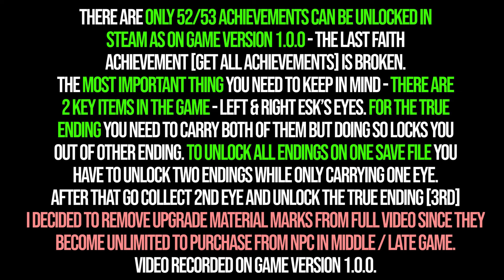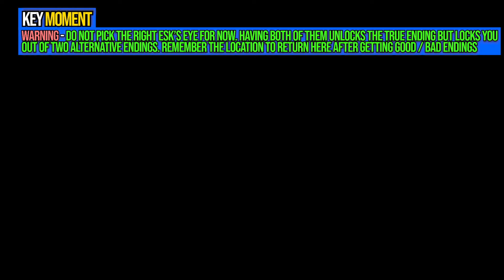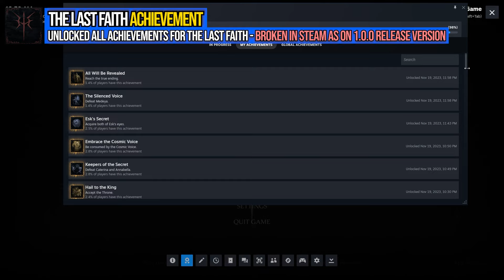The Last Faith 100% Walkthrough FULL GAME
The Last Faith all collectibles & quests walkthrough. The Last Faith 100% Exploration walkthrough 100% completion. You can see The Last Faith full walkthrough following this video.

00:00 – Timestamps
00:20 – Combat Style Choice
02:09 – Note 1/29
06:28 – Giant Patron Boss
08:18 – Stigma of Reprieve
09:46 – Heleya's Quest 1/3
12:44 – Firearm 1/6 – Nightbane Pistol
15:31 – Note 2/29
15:48 – Spell 1/16 – Barsov’s Electrocution
20:12 – Weapon 1/12 – Skullcleaver
30:27 – Note 3/29
32:23 – Spell 2/16 – Corrupted Star
34:07 – Lucyl's Quest 1/3
45:03 – Weapon 2/12 – Nighttide’s Rout
52:02 – Slayer Achievement
53:33 – Spell 3/16 – Old Ashes
01:09:01 – Holster 1/4
01:10:49 – The Winged Pale Laments Boss
01:16:05 – Hermann’s Office Key
01:17:14 – Doc. R. Hermann Boss
01:29:45 – A Gravitational Grasp Achievement
01:31:10 – Note 4/29
01:34:00 – Tech Savvy Achievement
01:34:30 – Spell 4/16 - Explosive Candle
01:35:19 – Note 5/29
01:38:57 – Moonshade Charm 1/10
01:45:06 – TUTMA 1/20
01:45:56 – Moonlight Charm 2/10
01:49:11 – Belt 1/4
01:53:40 – Note 6/29
01:54:08 – Aldrich's Quest 1/5
02:17:53 – Weapon 3/12 – Ethereal Great Blade
02:27:21 – Belt 2/4
02:38:06 – Note 7/29
02:43:32 – Edwyn Boss
02:49:09 – Cold Dried Liver 1/4
02:49:20 – The Long Arm of Nova Achievement
02:50:22 – Spell 5/16 – Moonshade Tears
02:51:29 – Note 8/29
02:53:04 – Aldrich's Quest 2/5
02:56:07 – Weapon 4/12 – BlunderBlade
02:56:27 – Wealthy Wanderer Achievement
02:58:24 – Soul 1/4
03:08:29 – Note 9/29
03:15:05 – Water Well Flowers – Lucyl's Quest 2/3
03:19:19 – Starborn Nighthunter 1 Boss
03:21:01 – Firearm 2/6 – Doppieta
03:21:47 – Note 10/29
03:24:50 – Madelyne's Quest 1/5
03:27:00 – Note 11/29
03:27:16 – Shard 1/4
03:30:10 – Note 12/29
03:30:25 – Prototype Blueprint 1/3
03:34:25 – Shard 2/4
03:38:14 – Shard 3/4
03:41:47 – Blessed Teacup – Heleya's Quest 2/3
03:42:13 – Weapon 5/12 – Stormchaser Macewhip
03:47:28 – Shard 4/4
03:49:09 – Yegor and Leena Bosses
03:53:12 – Sepolcro 1/5
03:54:33 – Closing The Gap Achievement
03:55:22 – Spell 6/16 – Thunder Conjuration
04:00:38 – Lucyl's Quest 3/3
04:05:06 – Heleya's Quest 3/3
04:05:41 – TUTMA 2/20
04:06:12 – Note 13/29
04:24:02 – Note 14/29
04:24:20 – Firearm 3/6 – Hexabarrel Repeater
04:26:09 – Holster 2/4
04:41:02 – Chalice 1/4
04:43:33 – Note 15/29
04:48:49 – Chalice 2/4
04:52:23 – Chalice 3/4
04:56:01 – The Voracious Terror Boss
05:07:01 – Weapon 6/12 - Severance Reaper
05:19:42 – Grey Moon Charm 3/10
05:20:12 – Chalice 4/4
05:24:04 – Weapon 7/12 – The Rift of Blood
05:26:58 – Spell 7-8/16 – Combustion Rings + Accursed Phalanges
05:31:12 – Primary Weapon 8/12 – Spinal Chain Blade
05:38:02 – The Burnt Apostate Boss
05:43:58 – Sepolcro 2/5
05:44:54 – Lost Mark of Transcendence
05:45:56 – Spell 9/16 – Curse of the Burned
05:49:32 – Blood Moon Charm 4/10
05:51:36 – Rare Prototype Blueprint 2/3
05:53:53 – The Starlight Beast Boss
05:58:33 – Weapon 9/12 – Illygarth Boreal Blade
05:58:48 – Full Moon Charm 5/10
06:08:53 – Note 16/29
06:10:44 – TUTMA 3/20
06:11:10 – Family Chest 1/4
06:13:21 – Transcendence Achievement
06:13:36 – TUTMA 4/20
06:14:43 – Telwynill Village Master Key
06:29:51 – Starborn Nighthunter 2 Boss
06:32:53 – Stigma of Protection
06:33:48 – Note 17/29
06:51:07 – Note 18/29
06:51:58 – Weapon 10/12 – Holy Winged Axe
06:52:36 – TUTMA 5/20
07:01:33 – Beloved Toys 1/3
07:05:26 – The Tome of Oisak – Aldrich's Quest 3/5
07:16:36 – Ordens Palace Master Key
07:26:56 – Belt 3/4
07:34:29 – Lisa Boss
07:37:10 – Manfredd the Accursed Boss
07:40:07 – Sepolcro 3/5
07:40:20 – Metamorphosis Achievement
07:42:46 – Family Chest 2/4
07:43:31 – Note 19/29
07:44:58 – TUTMA 6/20
07:49:19 – Soul 2/4
07:52:26 – TUTMA 7/20
07:54:28 – Soul 3/4
07:56:56 – Annika's Quest 1/3
07:59:37 – Note 20/29
08:04:18 – TUTMA 8/20
08:04:53 – Soul 4/4
08:08:23 – TUTMA 9/20
08:09:33 – Weapon 11/12 – The Devourer of the Betrayed
08:10:22 – Nocturnal Charm 6/10
08:15:23 – Note 21/29
08:15:39 – Dark Moon Charm 7/10
08:16:52 – Note 22/29
08:17:35 – Note 23/29
08:18:01 – TUTMA 10/20
08:20:15 – TUTMA 11/20
08:22:47 – Cold Dried Liver 2/4
08:23:04 – Beloved Toys 2/3
08:23:33 – TUTMA 12/20
08:27:16 – Note 24/29
08:29:47 – TUTMA 13/20
08:32:35 – Firearm 4/6 – Blackhall’s Double Menace
08:34:42 – TUTMA 14/20
08:35:09 – Healing Holster 3/4
08:35:44 – Annika's Quest 2/3
08:37:06 – Madelyne's Quest 4/5
08:38:31 – TUTMA 15/20
08:40:01 – TUTMA 16/20
08:41:29 – TUTMA 17/20
08:47:26 – Executioner Achievement
08:55:15 – Annika's Quest 3/3
08:56:47 – Weapon 12/12 – Firestriker Blade
08:57:03 – Firearm 5/6 – Leena’s Bow
08:57:43 – Beloved Toys 3/3
08:58:34 – Aldrich's Quest 4/5
08:59:20 – Spell 11/16 – Cosmic Echo
09:00:27 – Spell 12/16 – Nighttide’s Dismissal
09:01:01 – Spell 13/16 – Infant’s Blessing
09:02:47 – The Expert Achievement
09:07:36 – Second Skin Key Item
09:09:11 – Madelyne's Quest 3/5
09:11:16 – The Harbinger of Nightmare Boss
09:16:45 – Esk’s Left Eye
09:19:16 – Jailor’s Key
09:24:43 – Dark Comet Charm 8/10
09:27:50 – Family Chest 3/4